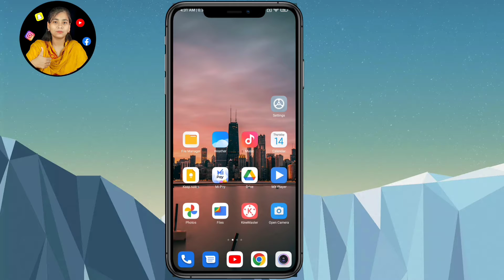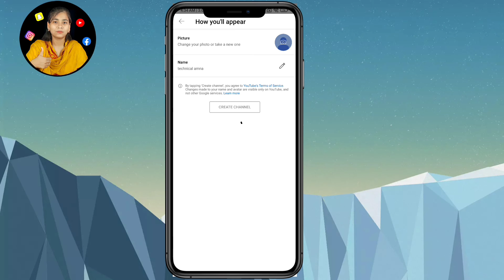How to create YouTube channel ! Make YouTube channel mobile in hindi !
Welcome to technical Aisha YouTube channel

About this Videos:

Hlo frd main hu aisha aap dekh rhe hai aap ka apna technical Aisha YouTube channel aaj ke is video mein aap ko batau gi ki aap apne mobile se YouTube channel kaise create kare